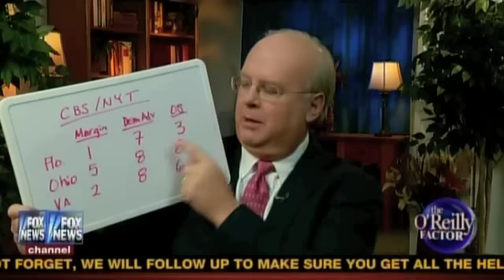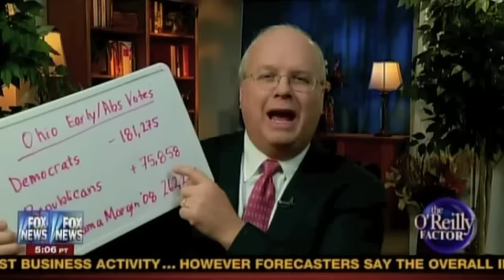Rove - NY Times polls garbage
Karl Rove says the new Quinnipiac CBS NY Times surveys are polling way too many Democrats and uses early voter numbers to show why Ohio is trouble for the president. 10-31-12